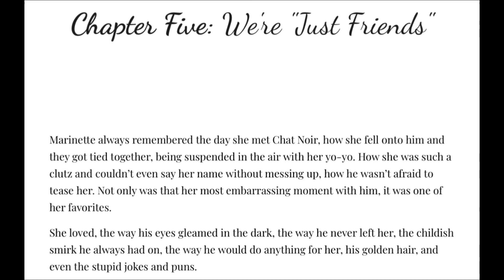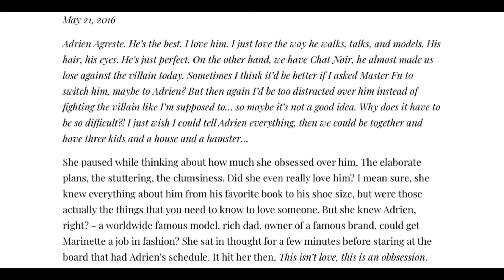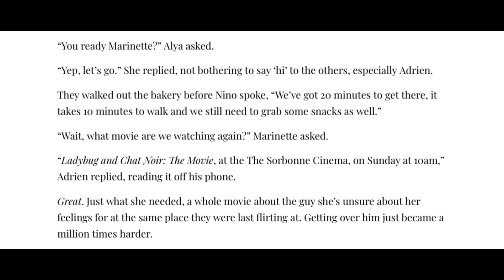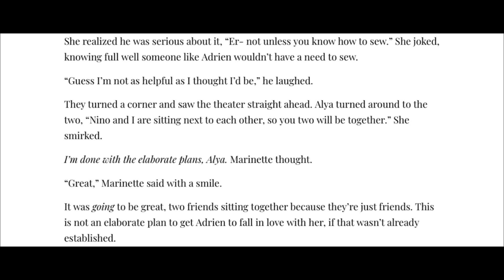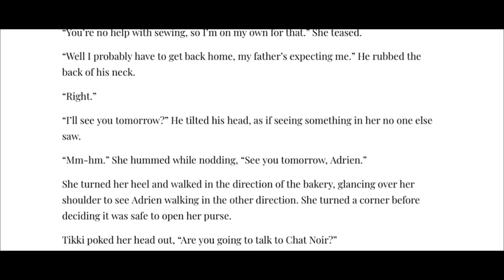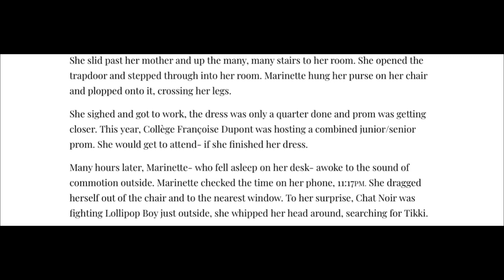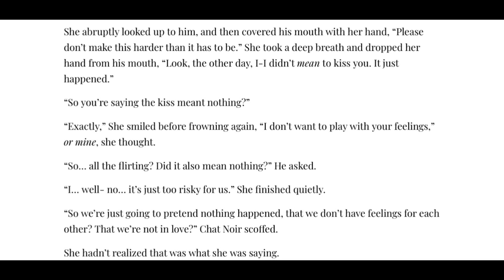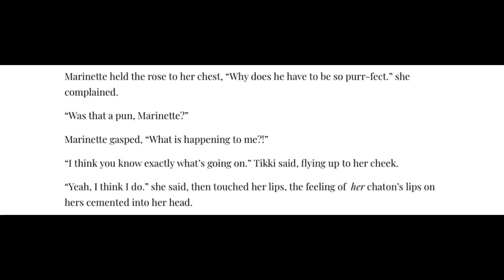The Broken Mirror | Chapter Five: We're "Just Friends" | Miraculous Audio Fic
This is such a cute little chapter, i loved writing this (Lazy). Love you all! ;)

Flynn as
The Narrator and Adrien/Chat Noir

Lazy as
Marinette/Ladybug, Alya and Tikki

January as
Nino and Sabine

Written By Lazy, Flynn and January
Cover art by Lazy

Chapter Five: We're "Just Friends"- This is it!
Chapter Six: Preoccupied- Coming Soon!

Until next time. Bug out!
Hey! We are Miraculously Amazing, we create Miraculous audiofics (Audio Fanfics), theory/analysis videos occasionally, and basically anything Miraculous! Even though it's a considered a "kids' show", we all enjoy the show and love creating theories on what we think might happen or even stories! We are currently working on our newest story, The Broken Mirror. Our content is mostly kid-friendly but this isn't exactly a channel made for kids, so be warned. Bye-bye my little butterflies! :)

Chapters:
0:00 Intro
0:30 Chapter 5
14:31 Outro & Bloopers